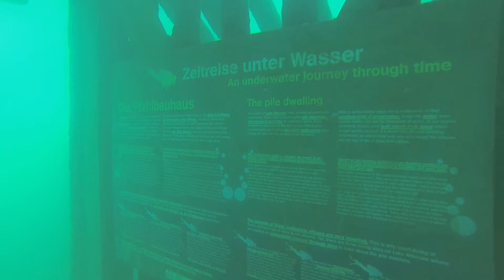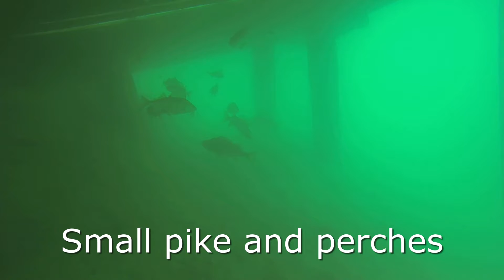Duiken / Diving at dive spot Dixi Attersee Austria 22-09-20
During our dive with the HOT-Divers we met with a large Lotta Lotta...